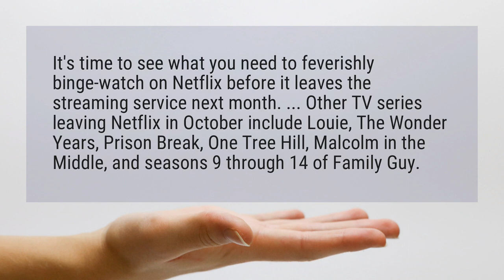Is Malcolm in the Middle on Netflix?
It’s time to see what you need to feverishly binge-watch on Netflix before it leaves the streaming service next month. ... Other TV series leaving Netflix in October include Louie, The Wonder Years, Prison Break, One Tree Hill, Malcolm in the Middle, and seasons 9 through 14 of Family Guy.